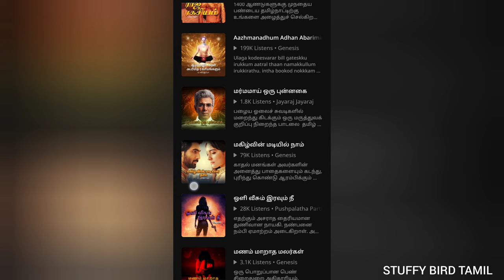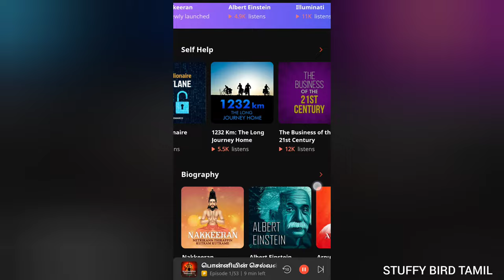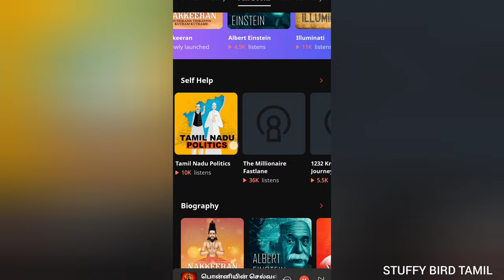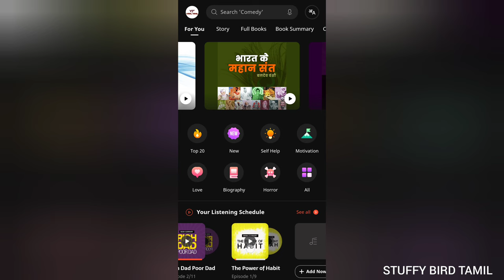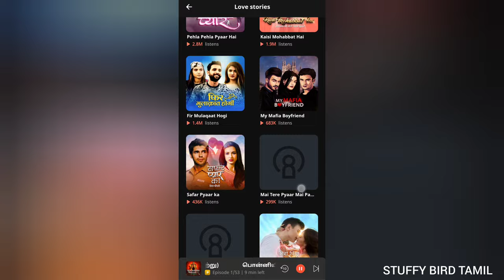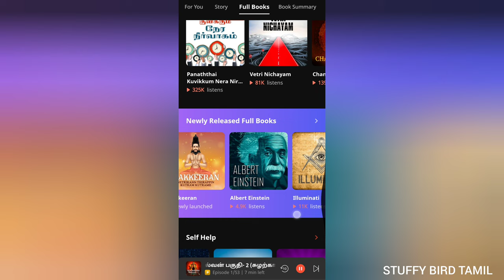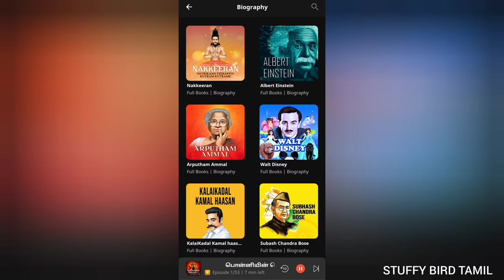Kuku FM Review in tamil | is kuku fm worth subscription | kuku fm free subscription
Kuku FM is audiobook platform consist of many audio books in many languages. This video gives honest review about kuku fm and tells about is kuku fm worth for subscription or not and also tells about free kuku fm subscription. kuku fm is same copy of pocket fm and audible

Crypto mining and earn free USD
Top 50 Best Airdrops list

Kuku fm review in tamil
kuku fm app
kuku fm app review
Kuku fm free subscription
how to get kuku fm free subscription
kuku fm mod apk
Kuku fm free subscription tamil
Kuku fm audiobooks
Kuku fm subscription review
Kuku fm premium review
Kuku fm vs pocket fm
Pocket fm tamil
Kuku fm best books tamil